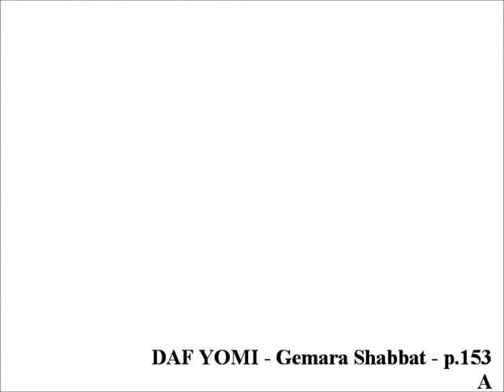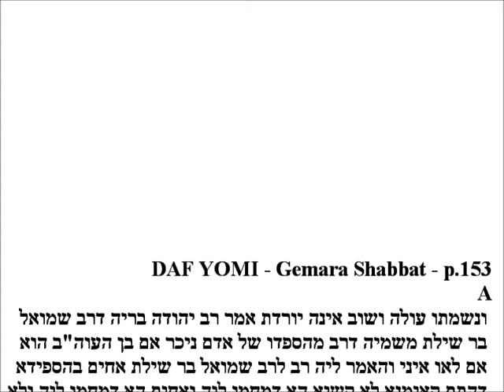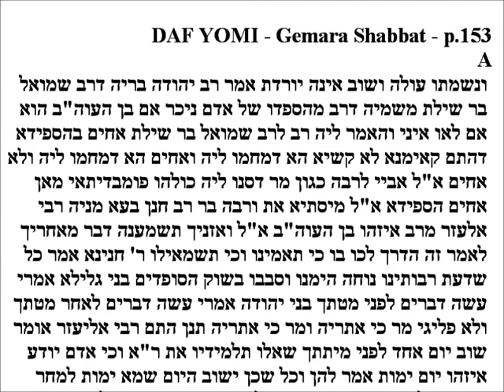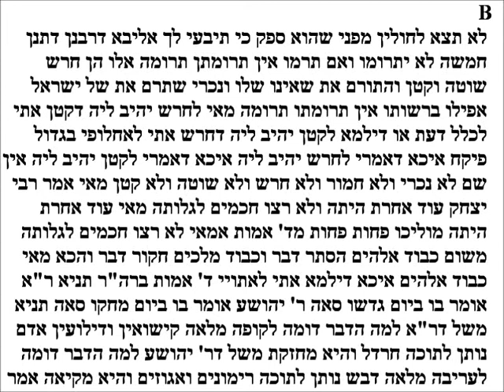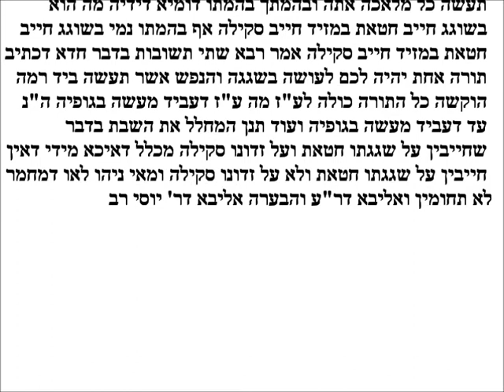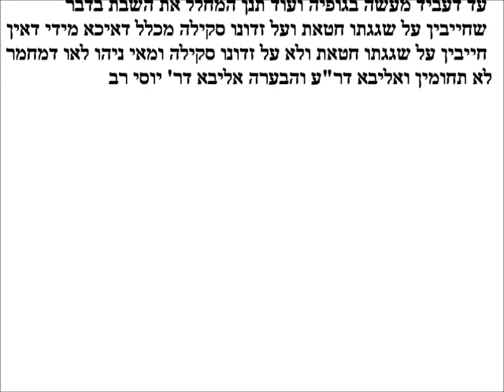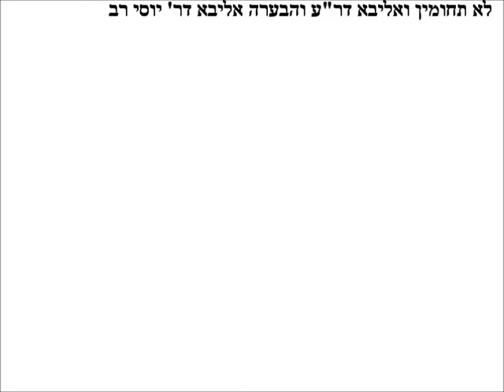Daf Yomi - Gemara Shabbos p.153